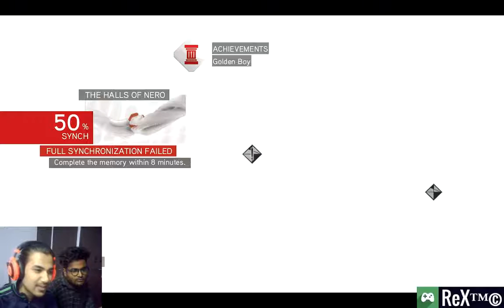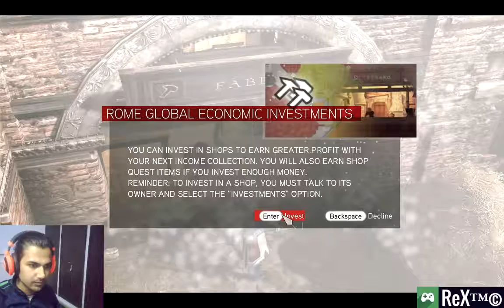Assassin's Creed Brotherhood - Part 4 [La Volpe's Doubt]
Hope you've liked it.
I'll be uploading old game's gameplay videos.